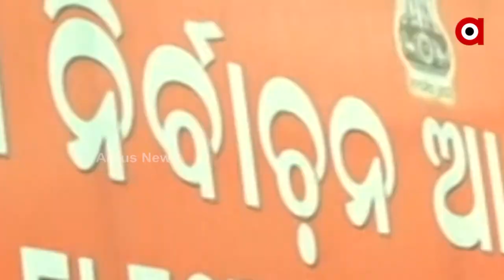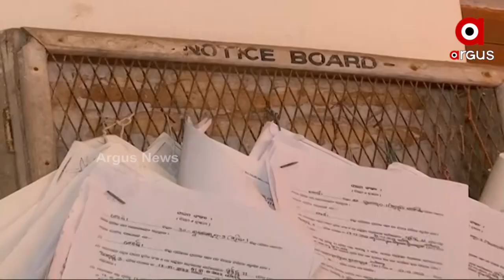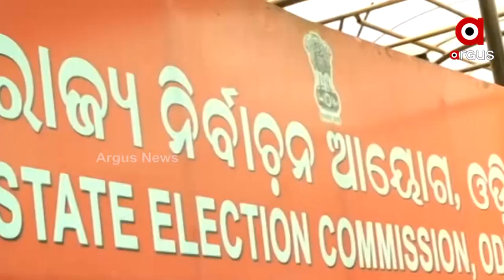ପଞ୍ଚାୟତ ନିର୍ବାଚନ ପାଇଁ ବାଜିଲା ବିଗୁଲ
ତାରିଖ ଘୋଷଣା ପରେ ବିଧିବଧ ଭାବେ ପ୍ରକାଶ ପାଇଛି ବିଜ୍ଞପ୍ତି
ପଞ୍ଚାୟତ ନିର୍ବାଚନ ପାଇଁ ପ୍ରକାଶ ପାଇଲା ବିଜ୍ଞପ୍ତି । ବ୍ଲକ ଏବଂ ପଞ୍ଚାୟତ ସ୍ତରରେ ଏହି ବିଜ୍ଞପ୍ତି ପ୍ରକାଶ ପାଇଛି । ପଞ୍ଚାୟତ ନିର୍ବାଚନ ପାଇଁ ଗାଁ ଗାଁରେ ଏବେ ରାଜନୈତିକ ଉଷ୍ମତା ଦେଖିବାକୁ ମିଳିଲାଣି । ସେପଟେ କୋଭିଡ଼ ସଂକ୍ରମଣ ପ୍ରଚାରରେ ବାଧକ ସାଜୁଥିବାରୁ ଆୟୋଗଙ୍କ କଟକଣାକୁ ମାନି ଭର୍ଚୁଆଲ ପ୍ରଚାରରେ ଲାଗି ପଡିଲେଣି ପ୍ରାର୍ଥିଠୁ ରାଜନୈତିକ ଦଳ ।